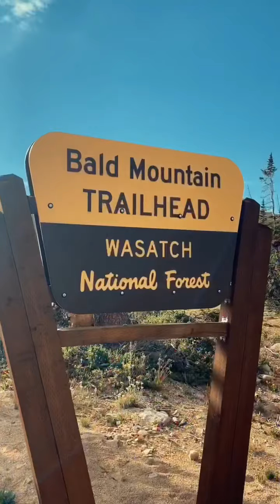Bald Mountain, Uinta Mountain Range, Utah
This hike has an amazing payoff for a quick 1200 vert gain, less than 3.5 miles R/T. BeaUtahful drive to get to the trailhead as well!